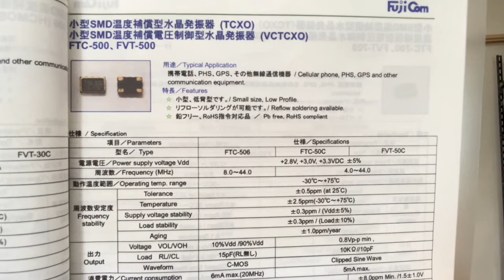TCXO FTC-53CCG 18.432MHz クリップドサイン 3.3V 代替 在庫あり